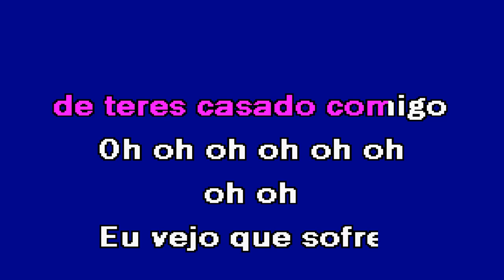ILUSÃO Conjunto Bons Irmãos Karaoke